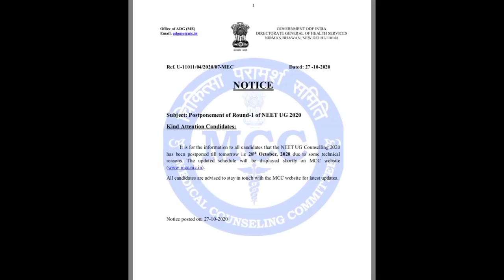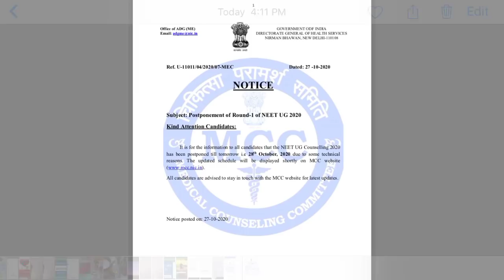MCC counseling 2020 has been postponed!!